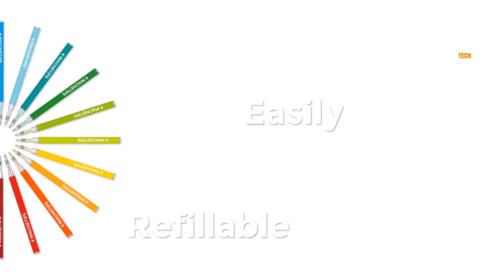MAGNETIPS™ Incredible Magnetic Pens | Tech House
MAGNETIPS are not your average Fineliners. Each one of our original pens contains two powerful magnets, allowing them to attract one another, and become the centrepiece of your desktop. Colouring is only the beginning!

Refill & Revive.
We believe in products that are built to last. That's why our pens have a replaceable refill. Next time your pen runs out, you only have to change the refill and not the whole pen. Better for the environment, and for your pocket too.

Natural Attraction.
Each side of our pens contains a super powerful Neodymium magnet. Not only they are pulled strongly towards one another, but will also attract to any metallic surface. Goodbye clutter!

More Than Colouring
Challenge yourself to build new and exciting structures with your pens. Use MAGNETIPS Chrome Balls to add moving joints to your creations.